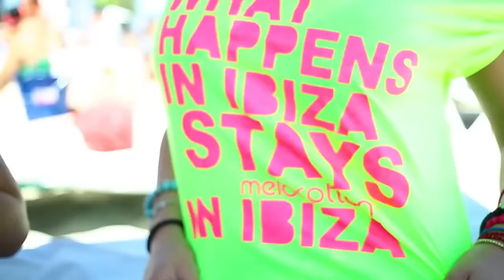Natasa Bekvalac - Kraljica novih ljubavi // OFFICIAL VIDEO 2013 HD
Label and copyright: City Records d.o.o.

lyrics:
Arr: